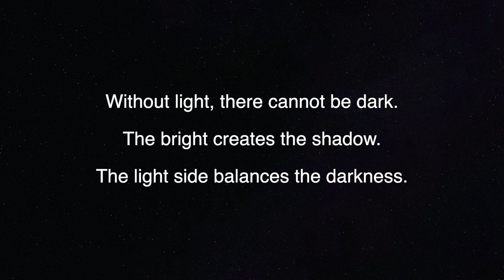Wood Jon Lie - A Star Wars Fan Film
Wood Jon Lie... or Wood Jon tell the truth?  Star Wars is a universe with endless possibilities, and I decided to explore something new entirely.  Wood Jon Lie recounts the story of a young Jedi confronting the mythical Darth Arros.  But Wood Jon knows little of the true powers of the Dark Side...
This video took around forty hours to edit - I hope it turned out well in the end!!!

This is not canon and I do not to claim to own the music or sound effects in the video.  Ideas and music owned by Disney and Lucasfilm.  I claim no association with Disney.